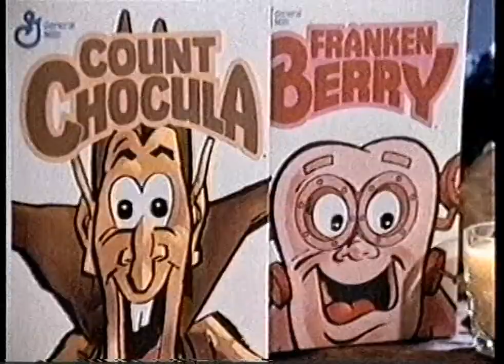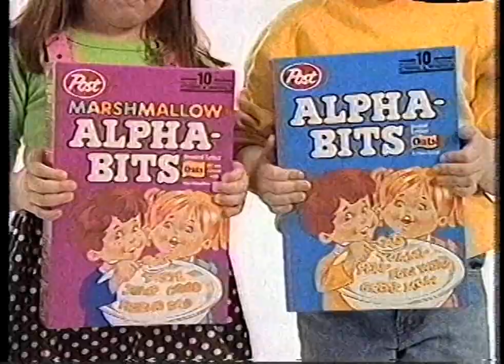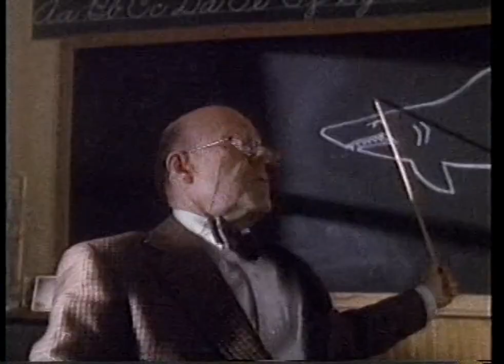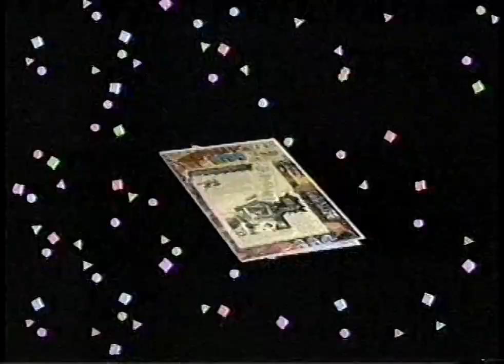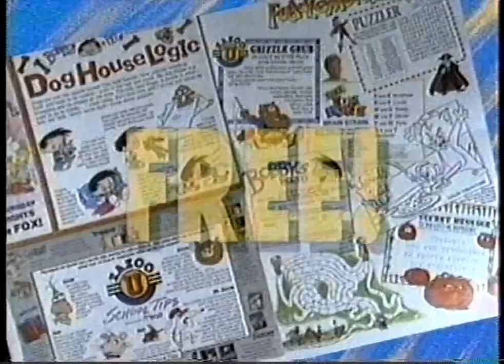(October 10, 1990) The Disney Afternoon Commercials during Gummi Bears & DuckTales (FOX WTIC-TV 61)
Aired during:
Disney's Adventures of the Gummi Bears - "Princess Problems"/"Boggling the Bears"
DuckTales - "Full Metal Duck"